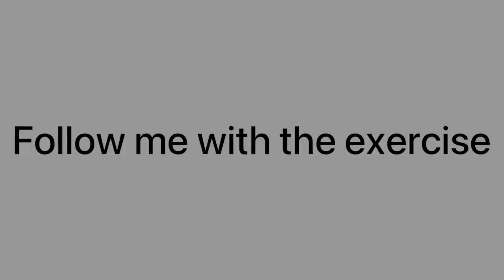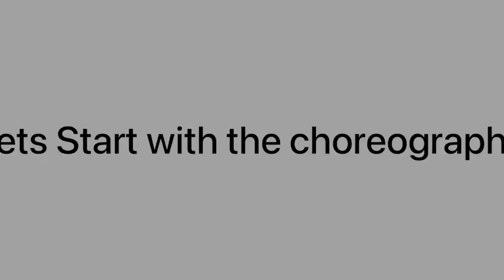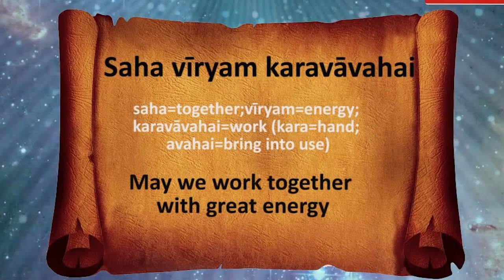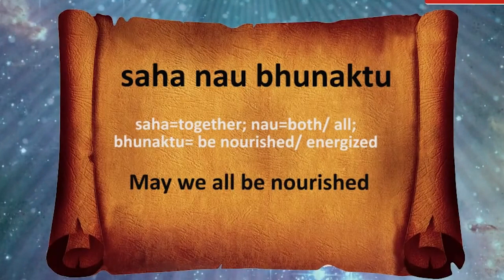9th Class -Dance Lecture-Subhash Kale-Part 3